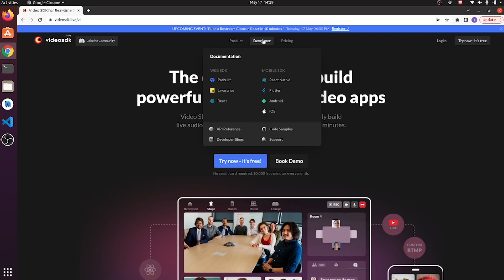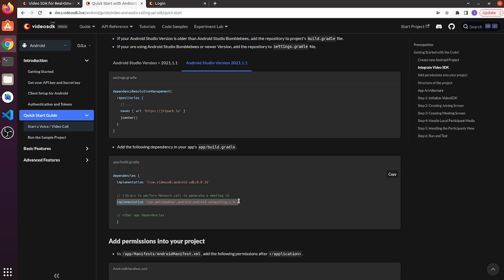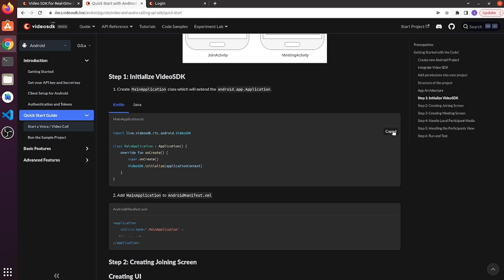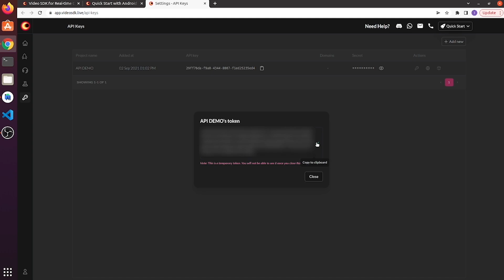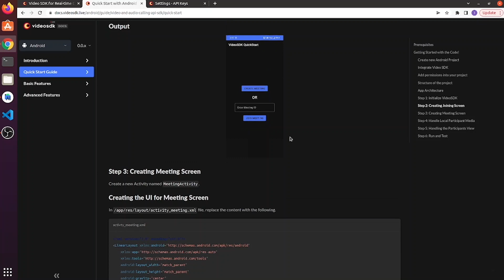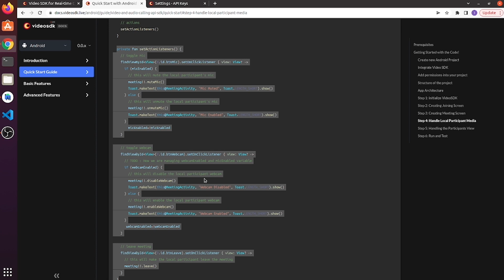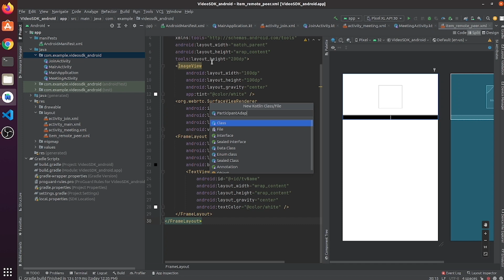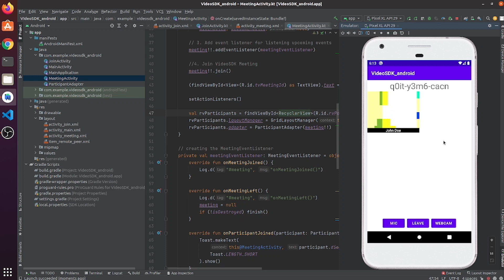Build a Android Video Calling App using Android Studio and Video SDK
In this video, I'm going to show you how to build a video calling app for Android from scratch. We'll be using Android Studio and Video SDK